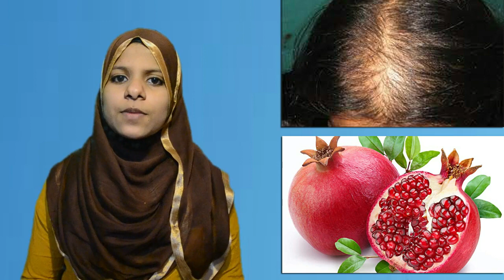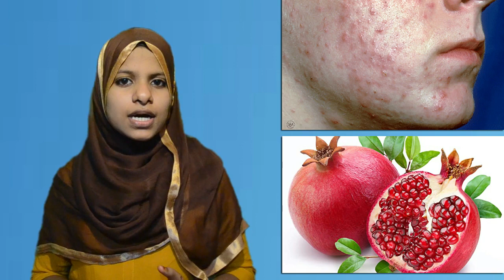BENEFITS OF POMEGRANATE, WHO SHOULD EAT MORE/മാതള നാരങ്ങയുടെ ഗുണങ്ങൾ, ആരൊക്കെ കൂടുതൽ കഴിക്കണം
Amazing benefits of Pomegranate